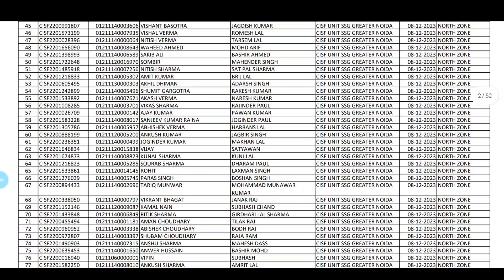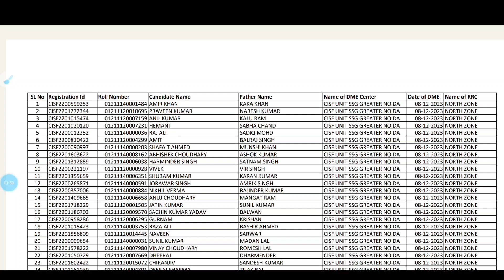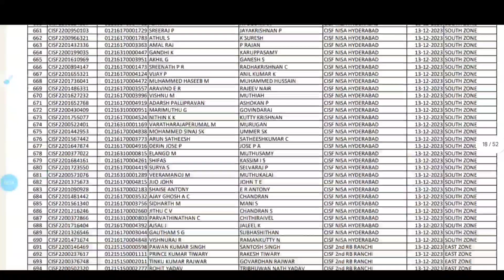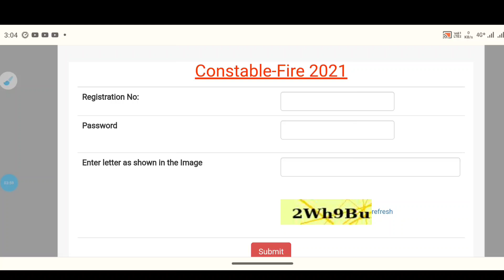CISF Fire Constable Results Released | CISF Fire Final List Out | Telugu Jobs Adda 🔥